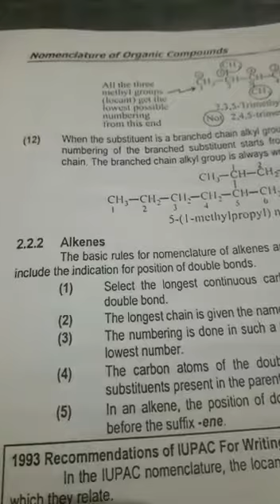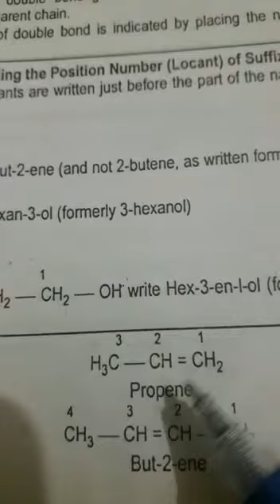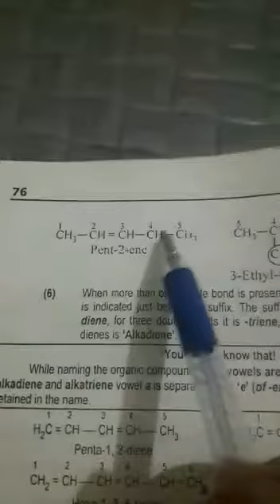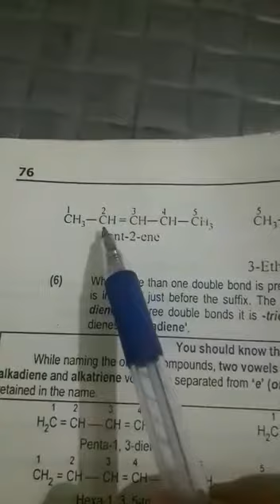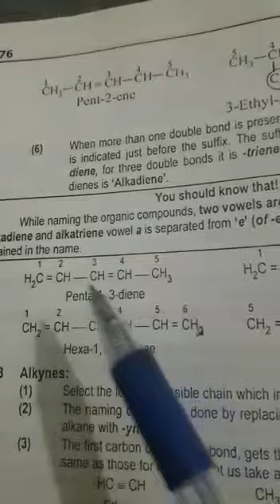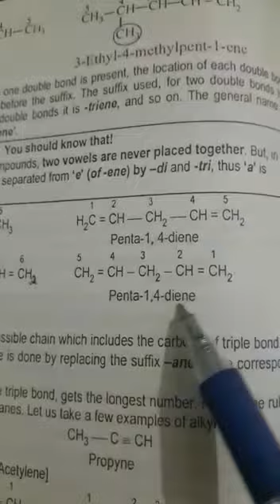Chemistry 4th year lec 2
Video from SW